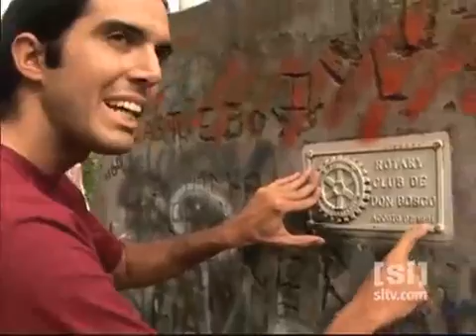old skool skating